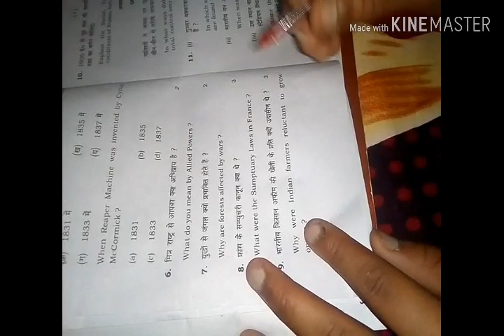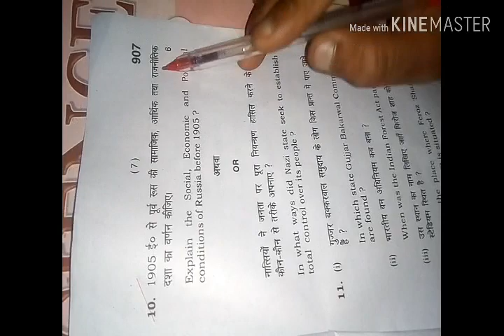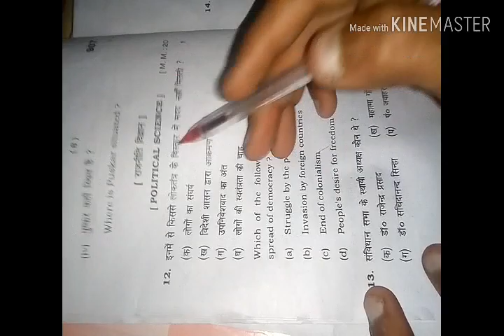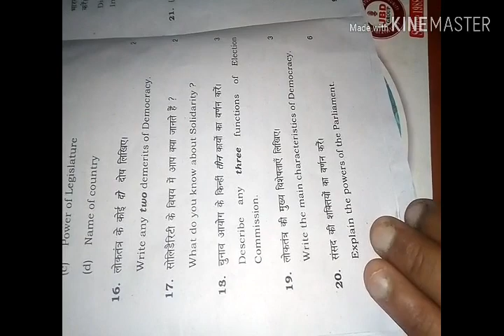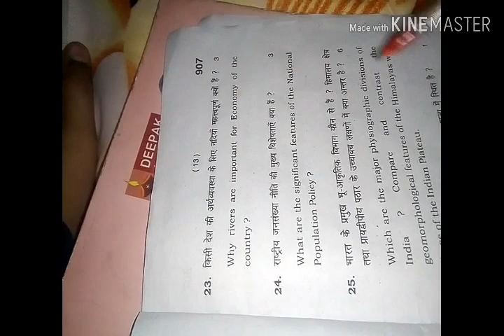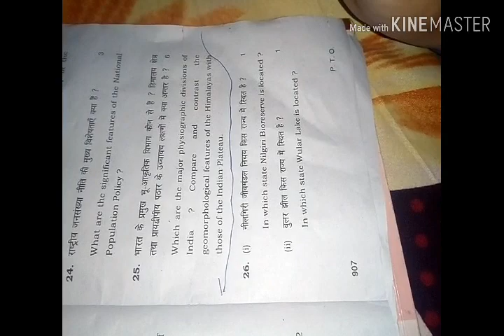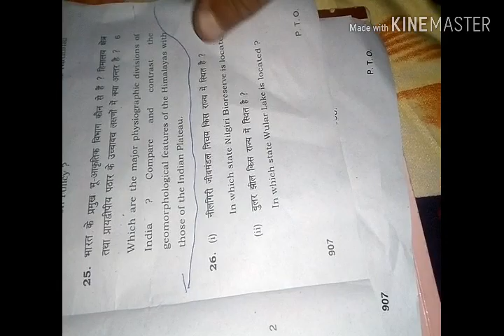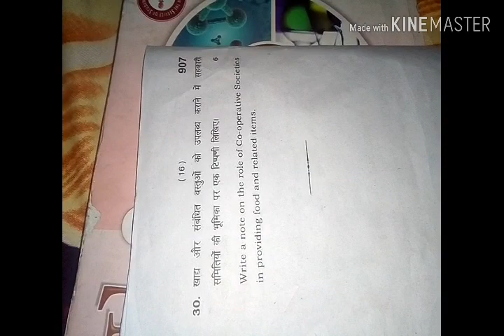HBSE 9th class Sst board paper 2019